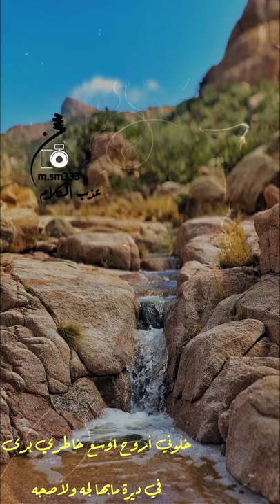سجة مع الهاجوس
تصوير سلطان السفياني (باريس الحجاز)
اداء المبدع فهد مطر
تصميمي